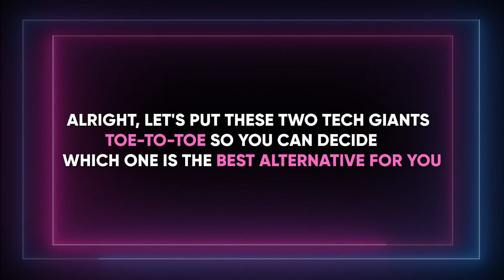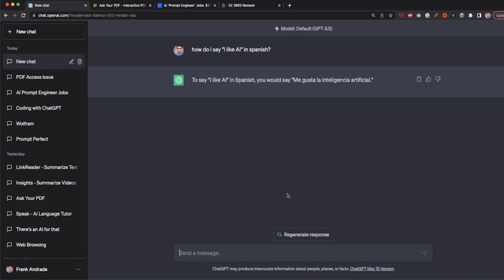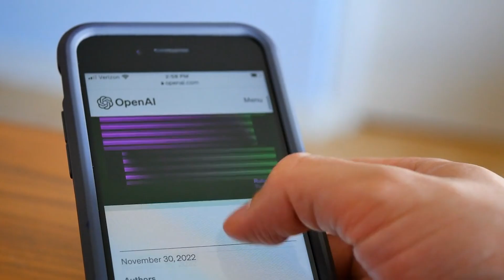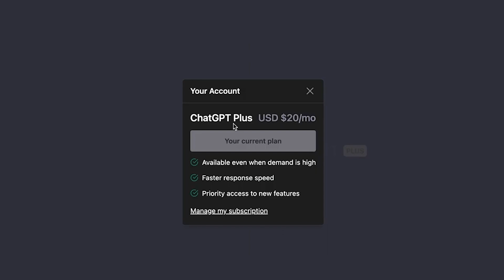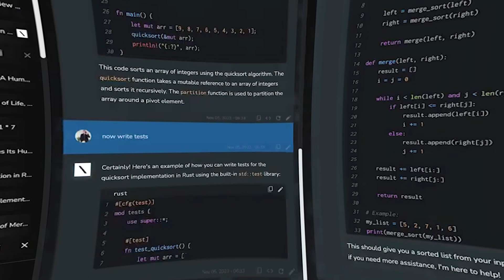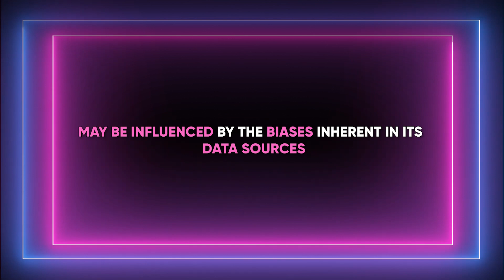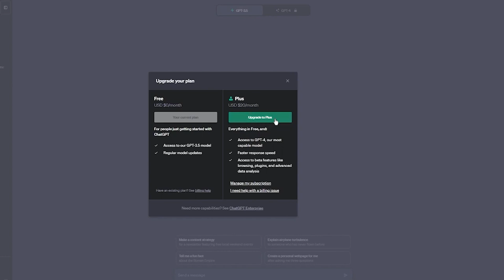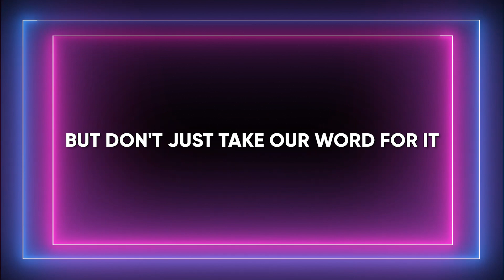GROK vs ChatGPT: Watch THIS Before Choosing!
Ladies and gentlemen, today we present to you the AI comparison of the week: Grok vs. ChatGPT!

Which one will be the best LLM?

The (perhaps?) future champion from X.AI/Elon Musk, Grok AI, challenges the jewel of Sam Altman/OpenAI, ChatGPT, with Data Source showdowns, real-time knowledge based on X/Twitter, and spicy answers!

In the first part of the video, we will briefly introduce the new chatbot Grok created by xAI company, then move on to in-depth analyses of ChatGPT and Grok, starting with an explanation of the various versions of ChatGPT: GPT 3.5 Turbo, GPT-4, and the upcoming GPT-4 Turbo.
We will then proceed with an in-depth analysis of Grok, providing you with all the information currently available, as it is in beta.

With this Grok review/preview, we aim to answer the question "what is xai's Grok?" along with a quick guide on how to use Grok AI, while noting that currently, very little is known about its actual technical details, as it is in beta and currently available on an invite-only basis.

Check Our latest AI content:

How To Create Custom GPTs - Full Tutorial for Beginners

Copyright Questions

guidelines.
106 and 106A, the fair use of a copyrighted work, including such use by reproduction in